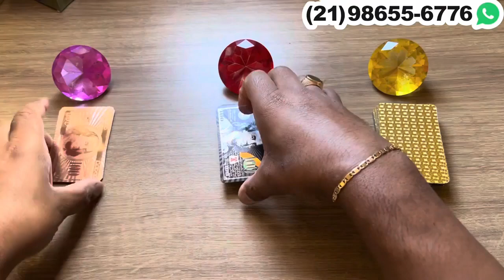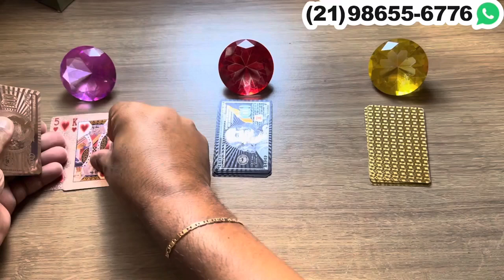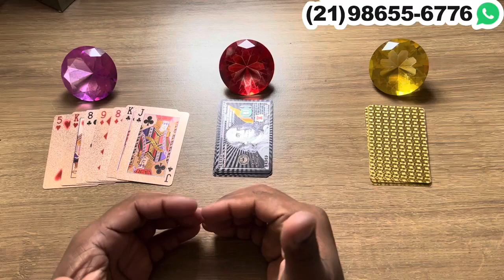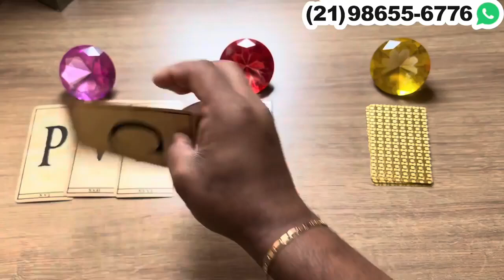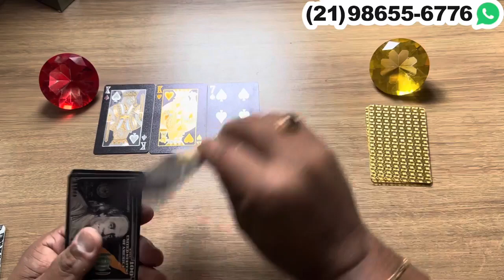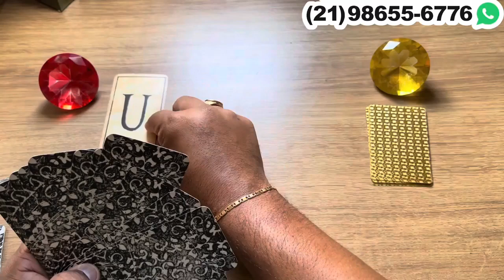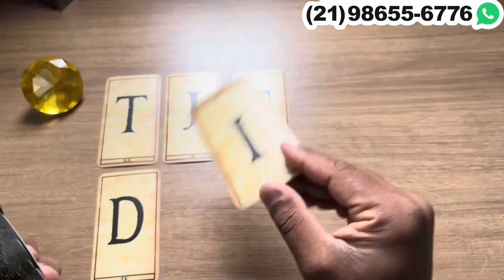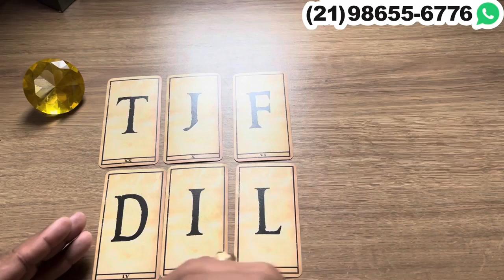🕯️ A sua ausência está mexendo com a cabeça de uma pessoa. ​⁠+ letra inicial